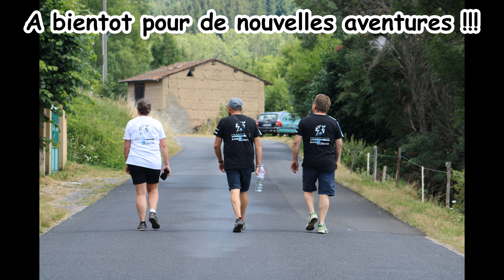Rallye de la Fourme d'Ambert 2022 by TeamLive2Drive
Revivez notre Rallye de la Fourmes d'Ambert, le premier rallye de l'équipage et le premier rallye de la voiture

Un ENORME MERCI à toute notre famille, amis et sponsors qui nous permettent de vivre cette expérience .

GT2i
BTX Concept
Renault Mornant
Stick'easy
Team Pied D’Dans
Crazyflex
Bénévent Jean Luc - Artisan peintre